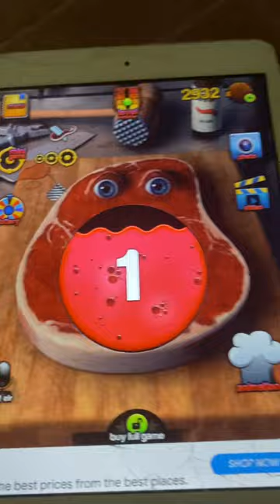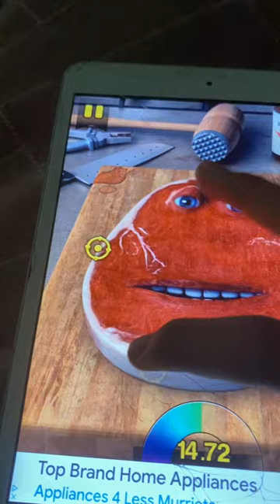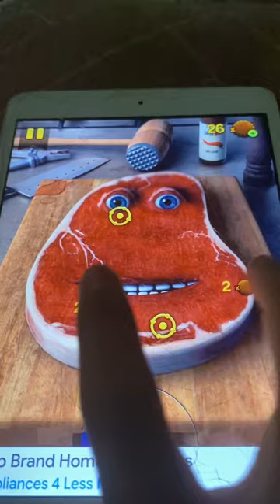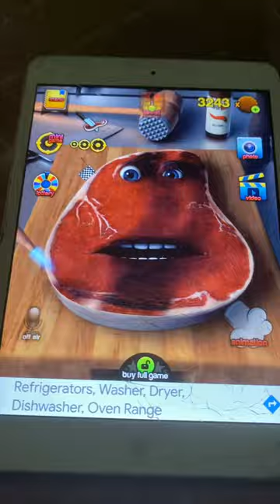Charlie the steak was found part 2